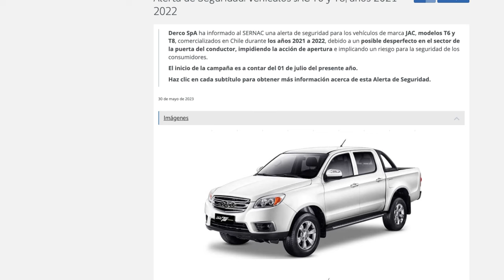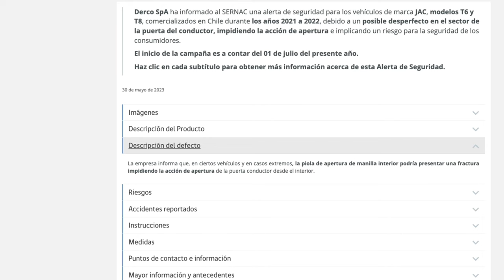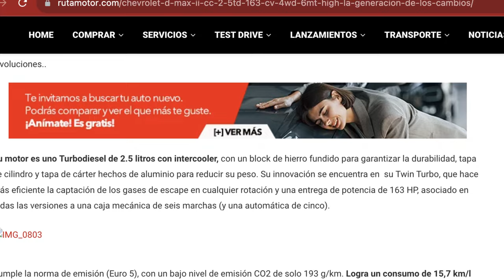JAC T8 PRO la CAMIONETA 4X4 que NO VALE LA PENA COMPRAR en 2023? 🤔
JAC T8 2023 ECUADOR esta es toda la VERDAD. Es mejor comprar la JAC T8 2023 a diesel o gasolina?. Es muy costosa? Qué fallas y problemas tiene la JAC T8?

En este video te presentaremos un análisis a detalle sobre la JAC T8 y además si vale la pena comprarla en ECUADOR.

0:00 JAC T8 PRO 2023 Ecuador comentarios
2:40 JAC T8 PRO 2023 Ecuador Origen
4:45 JAC T8 PRO 2023 Ecuador Seguridad
7:55 JAC T8 PRO 2023 Ecuador Motor y consumo
16:38 JAC T8 PRO 2023 Ecuador Vale la Pena?